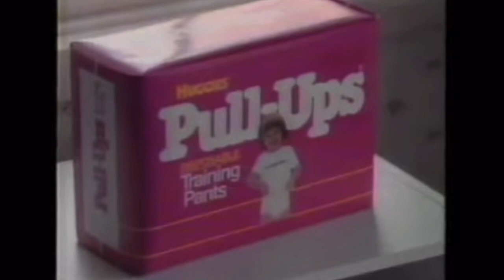1991 Huggies Pull-Ups 'I'm a Big Kid Now' Commercial